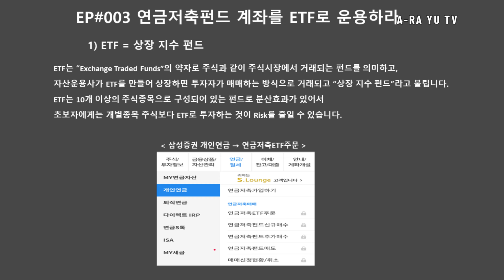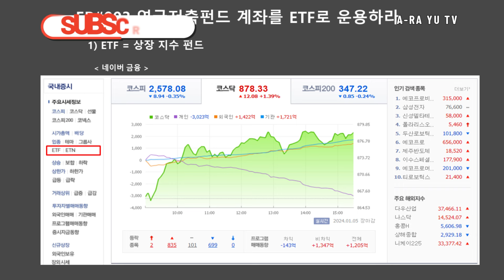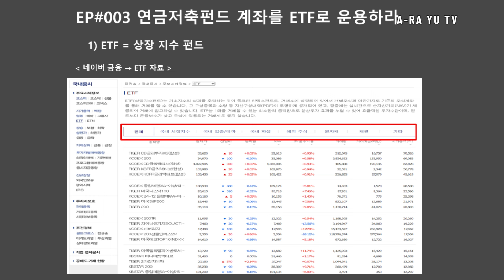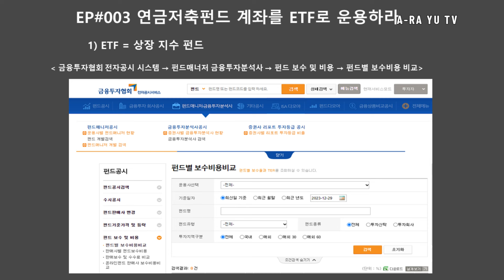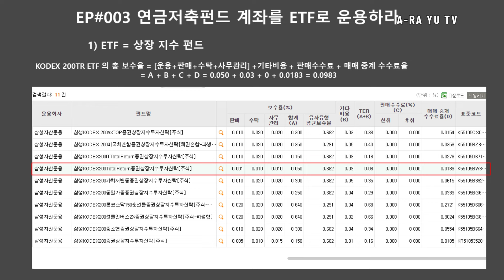EP#003 개인연금 따라하기, 연금저축펀드는 ETF로 운용하자